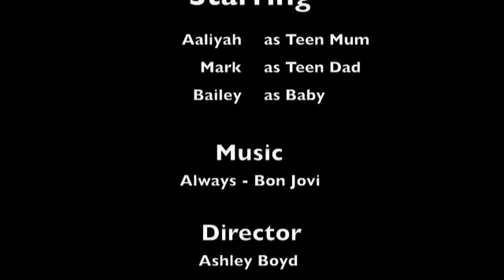A Sims 3 baby Story: A Year In The Life Of Teen Parents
this is the story about teen parents